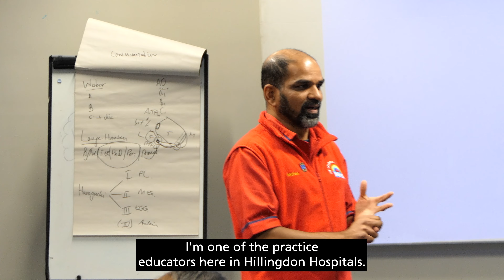Practice educator Mohan is really looking forward to a new hospital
“The current hospital is not planned the way it should be..”